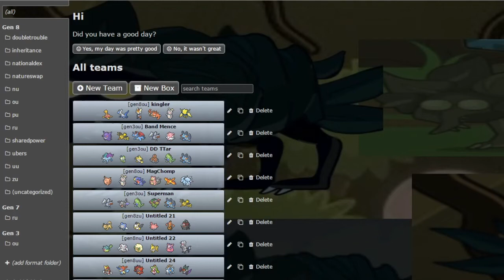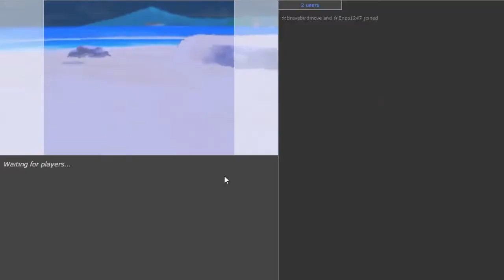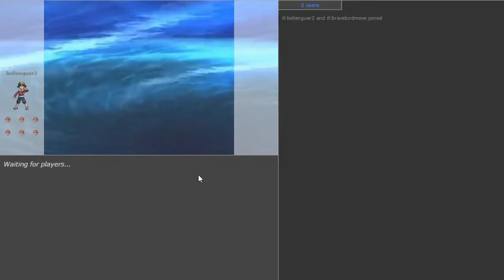Kingler Ruins Low Ladder Players' Fun! | The Trifecta #2 | Pokémon Showdown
Javier, Saltah and Treecko take on the low ladder once again and totally win every single game due to pure skill and coordination.

00:00 Intro
2:00 Mixed Toxtricity?
10:07 "Electric resists water because water is a conductor"
20:50 Theme team?
25:25 Speedrun speedrun speedrun

Links!

What's going on everyone, it's SaltyTreecko. You can find a lot of different content on my channel, but mostly competitive Pokémon, Minecraft, Among Us, and shitposts. I'm open to suggestions for content, so drop some comments on what you'd like to see me do, and if you're feeling nice drop a sub and a like too.